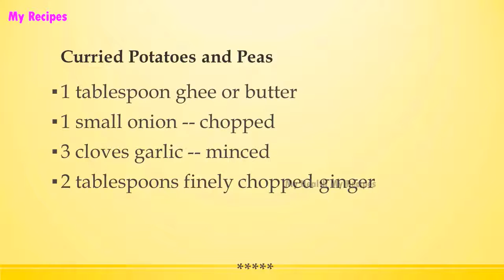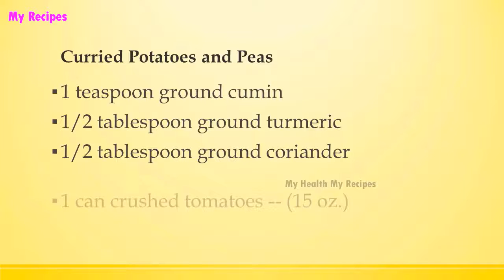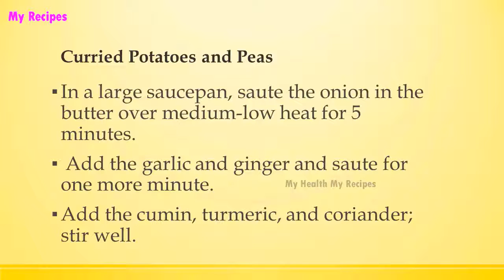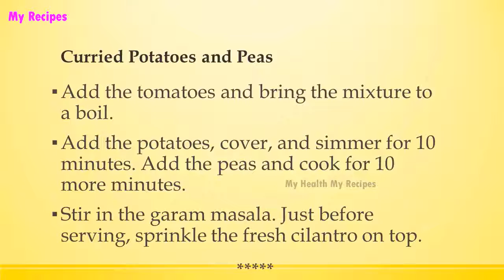Curried Potatoes and Peas | INDIAN RECIPES | WORLD'S FAVORITE RECIPES | HOW TO MAKE